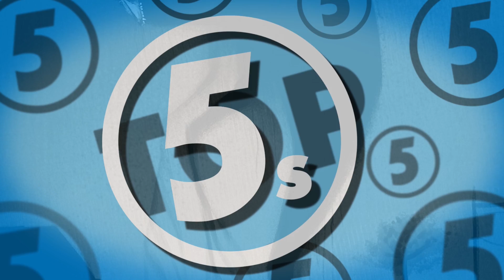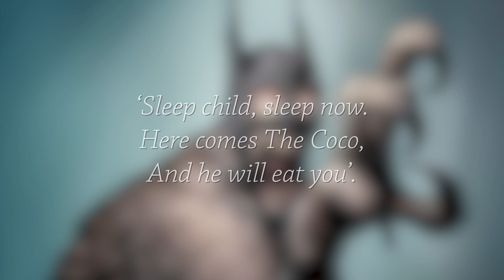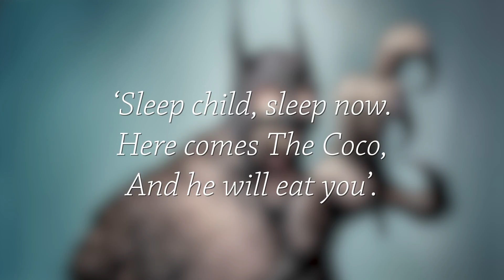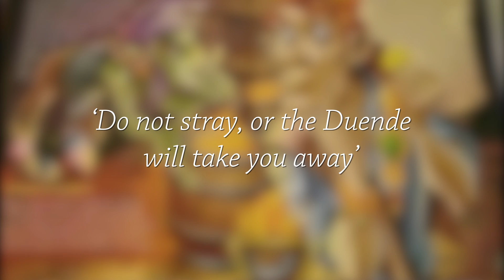5 Scariest & Most Horrifying South American Urban Legends